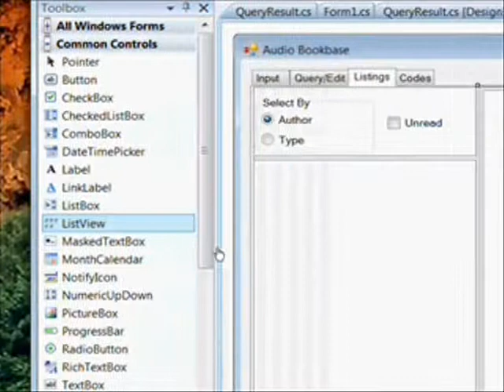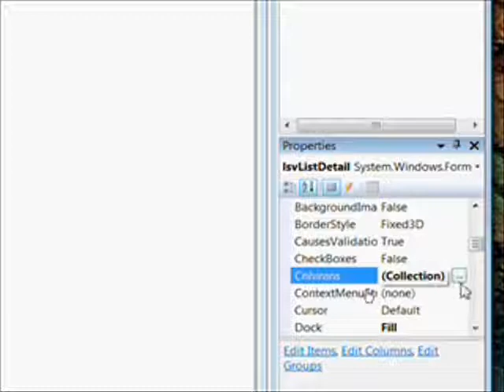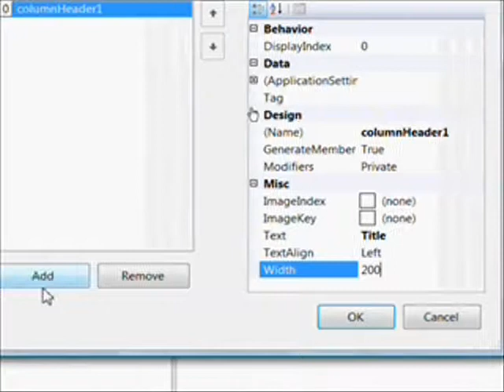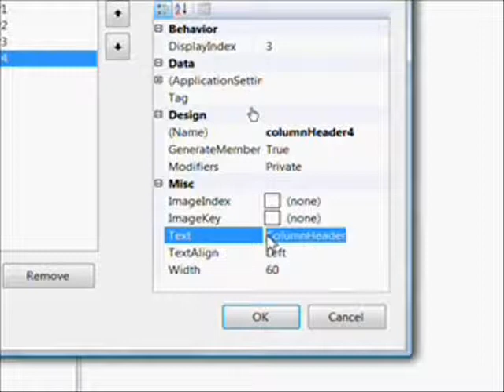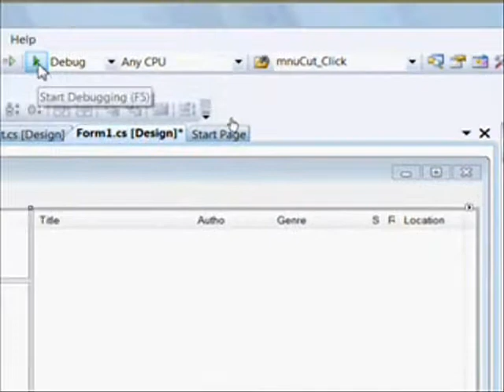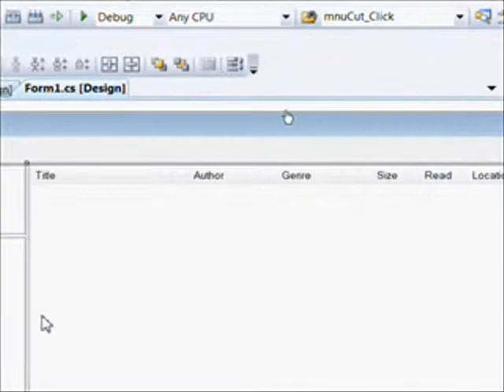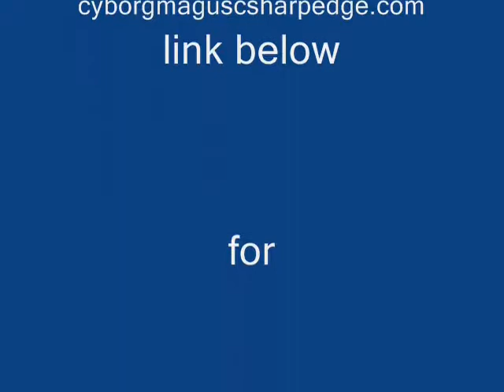C# Edge 52 - Alexa08 - C# ListView ColumnHeaders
has all my video tutorials usually with source code in an organized cyber-library. In this the tutorial we look at ListView, Detail View and the process of defining the Column Headers using the Column Header Collection Editor. The Dock in Parent option of the Common Task Popup is also demonstrated.